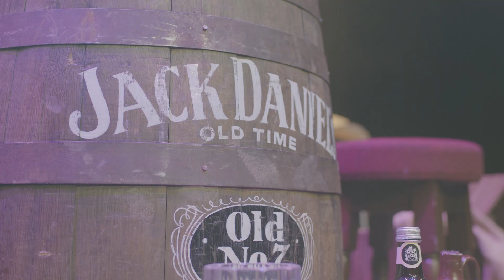The BIG Country Music Show - 2024 Promo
Unashamedly old school singalong country music :-)

It's gonna be a sea of cowboy hats when The BIG country music show rides into town! - From the award winning band that brought you the hit touring production 'One night in Dublin' This show has been wowing audiences and receiving outstanding reviews all over the UK.

A band of amazing musicians with male and female lead singers, stunning harmonies and live fiddle it's two hour extravaganza of unashamedly old school singalong country music filled with hand-clapping, foot-stomping, boot-scootin’ sing-along classics from the likes of Kenny Rogers, Dolly Parton, Shania Twain, Garth Brooks, Johnny Cash, Willie Nelson and The Eagles.

Featuring a ten gallon hat full of great country and western hits including ‘The Gambler’, ‘Take it Easy’, ‘Man! I Feel Like a Woman’, 'Ring of Fire’, ‘The Devil Went Down to Georgia’ and many more. If you like a little bit of classic country music then why not dust off those boots, grab your partners and mosey on down?!